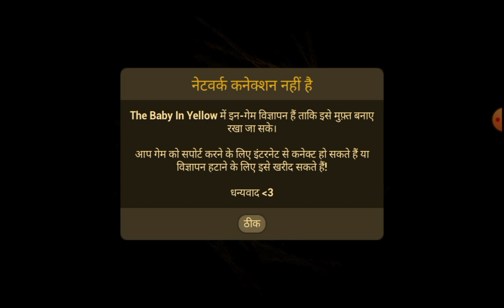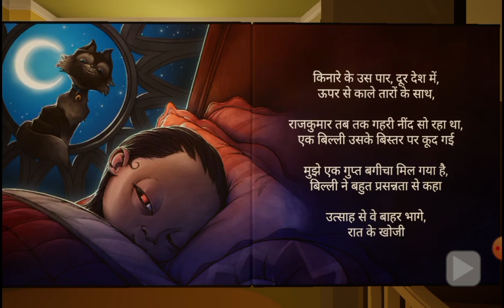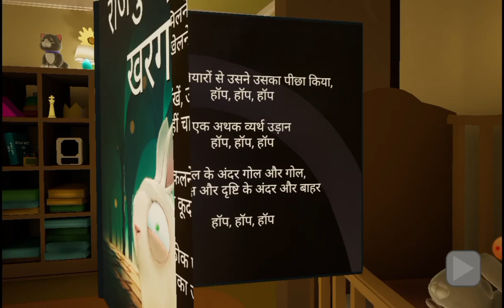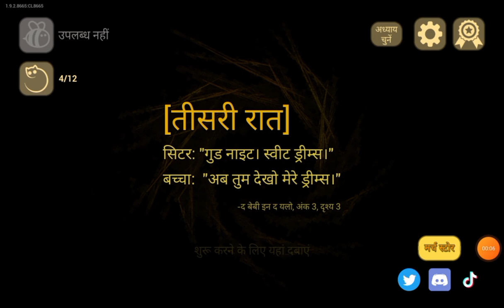The Baby In Yellow || Finalyy game completed kr diya || Ye Baby Nahi Shaitaan Hai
the baby in yellow game kaise khelte hain

the baby in yellow game kaise khele

the baby in yellow game video

the baby in yellow game therapist

the baby in yellow game malayalam

the baby in yellow game curiosity

the baby in yellow game part 2

the baby in yellow game ko kaise khele

the baby in yellow game techno gamerz

the baby in yellow game night 3

the baby boss

the baby tower

the baby boss full movie in hindi

the baby in yellow chapter 2

the baby in yellow across the shore in distant lands,
the baby in yellow a curious christmas,
the baby in yellow all chapters,
the baby in yellow all hidden achievements,
the baby in yellow and the baby in pink,